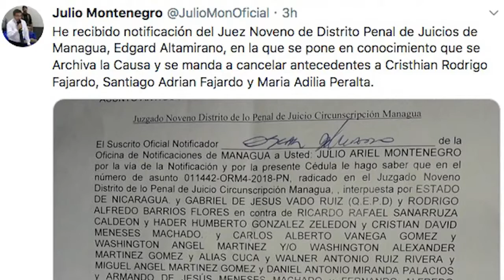Micro Noticiero Agenda Al Cierre Lunes 8 Julio 2019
Titulares:

🎦 Policía en León asedia vivienda de familiares de Nahiroby Olivas

🎦 Se cumple un año de la Masacre en Carazo por la Operación Limpieza que dejó al menos 20 muertos

🎦 Simpatizantes sandinistas en León intentan saquear Bar “La Olla Quemada”, denuncian sus dueños